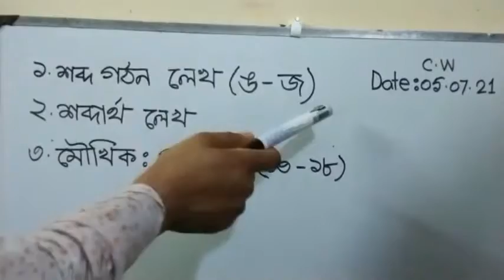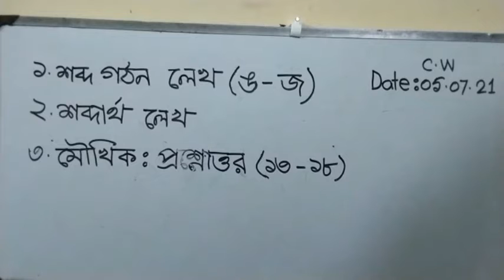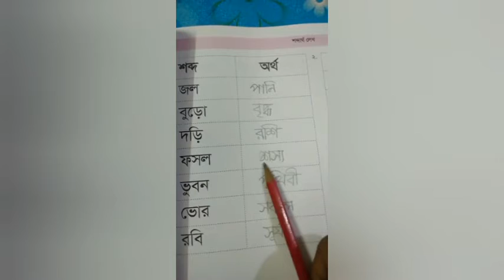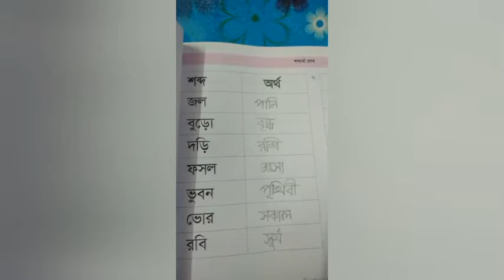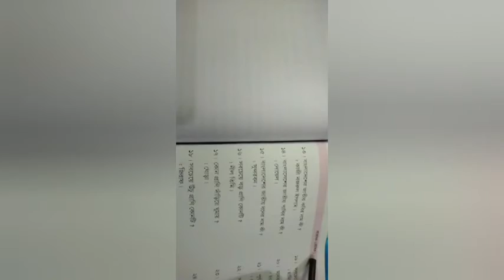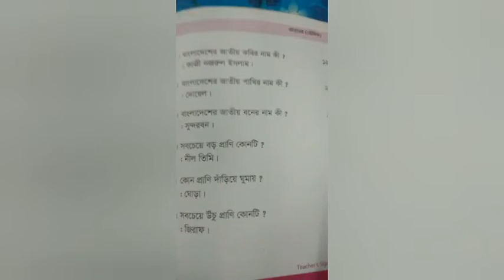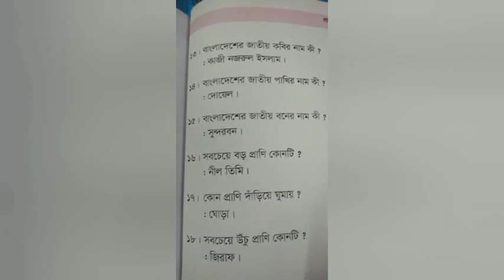English Version I Class KG I বাংলা I শব্দগঠন ( ঙ-জ) I Light Fair School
Online Class I Teacher : Tahmina Maya